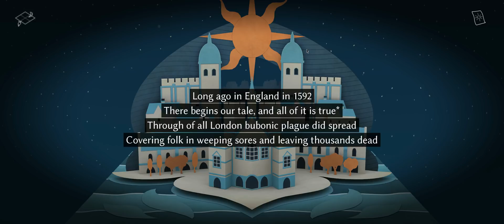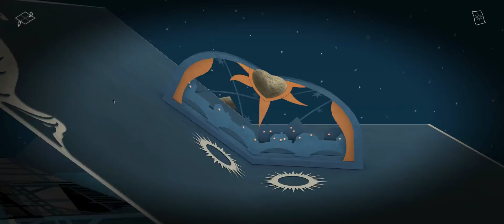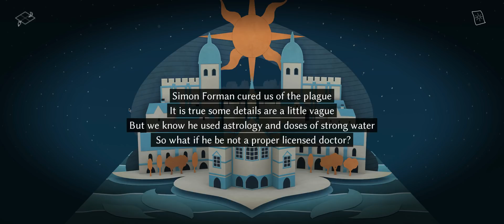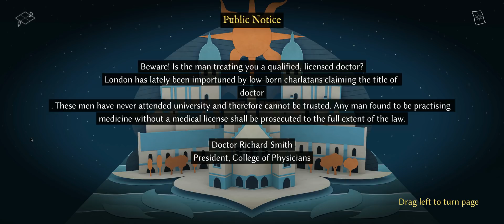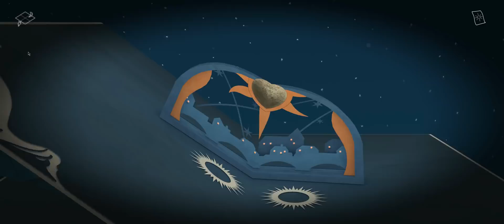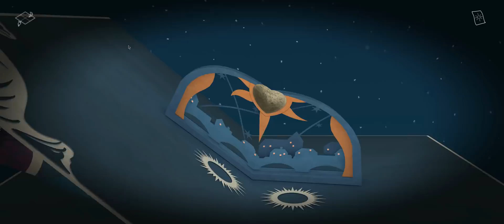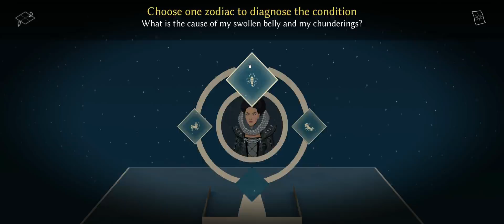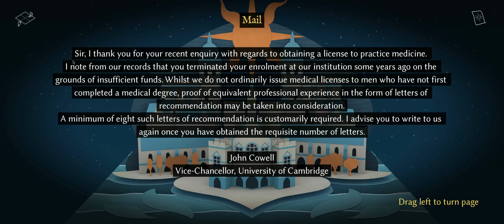Astrologaster - Playthrough Part 1 (story-driven comedy game)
Astrologaster is a story-driven astrological comedy game set in Shakespeare’s London. Based on a true - and truly ridiculous - story.
Play as ‘Doctor’ Simon Forman - unlicensed medical professional and astrologer - and help him win a medical licence. Astrologaster is a narrative-based comedy game.

Explore Forman’s life, his work, and his relationships with his clients. Make story choices by performing astrological readings. Choose strategically or make decisions just for fun - but be aware that your choices will have consequences (and unpredictable side effects!)

13 clients come to see you 5-7 times seeking advice for personal, professional and medical problems. By examining the stars in the sky, you diagnose and determine answers for your clients’ problems. As well as affecting the storyline, these choices will alter your clients’ satisfaction levels. Satisfied clients will write you letters of recommendation, and with enough of these letters you can obtain a medical licence from the University of Cambridge.

So-called “real” (licensed) doctors call Forman a quack and fraud. Help Forman prove these medical establishment elitists wrong!

System Requirements:
Windows
    Minimum:

-- Astrologaster - Playthrough (story-driven comedy game) --